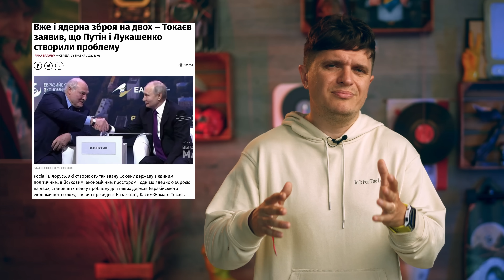Лукашенко НЕ ЗМІГ... Чого ЩЕ чекати від БІЛОРУСЬКОГО ДИКТАТОРА | Фантастичні ТВАРІ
На каналі Зе Інтерв'юер ми продовжуємо публікувати серію відео під назвою Фантастичні ТВАРІ. Сьогодні під нашим прицілом самопроголошений президент Білорусі Олександр Лукашенко.

Майже кожного місяця з початку війни Лукашенко за викликом літав до Путіна. Вони несли якусь маячню по типу «Чотирьох позицій українського нападу на Білорусь», погрожували своїми зморщеними кулачками та українці майже кожного дня чекали, що північні сусіди ось-ось другим фронтом підуть на нашу країну. Але час йшов, і вже навіть діти почали розуміти, що Лукашенко сцить напасти.

Він рано чи пізно точно опиняться на лаві підсудних поряд зі своїм кремлівським утримувачем в Гаазі. Потрібно лише трішки почекати.

Ми починаємо розвінчувати міфи та розповідати правду про зрадників і пропагандистів кремля.

Зе Інтерв'юер - так називається YouTube-канал Анатолія Анатоліча. Це відверті інтерв'ю, актуальні та важливі теми, творчі експерименти в різних форматах без телевізійної цензури.

Автор та ведучий: Анатолій Анатоліч
оператори: Ян Клаунінг, Вероніка Радько, Артем Григорян
режисер монтажу: Кирило Постніков
 співпраця з партнерами: Михайло Жигалін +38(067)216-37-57
саунд: MonatikChilibiSound
promo|management|marketing: YULA
 СЛАВА УКРАЇНІ!
Деталі
Місцезнаходження: Україна

Мій ТГ-канал БЕЗ ЦЕНЗУРИ. Тільки правда